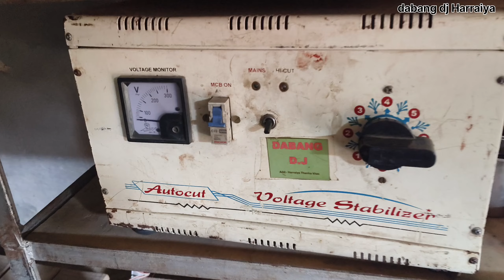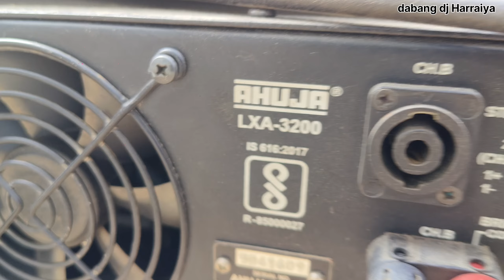😱 दबंग डीजे harraiya का सबसे खतरनाक साउंड testing 🔥 full video watch my video 📸.....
dabang dj Harraiya
dj dabang competition video 2024
my mobile no

Your query

dabang dj harraiya
dabang dj hightake
dabang dj hariya
dabang dị harraiya basti
dabang dj haryana
dabang dj hindi song
dabang dj hindi
dabang dj hightake tanda
dabang dj harraiya wale